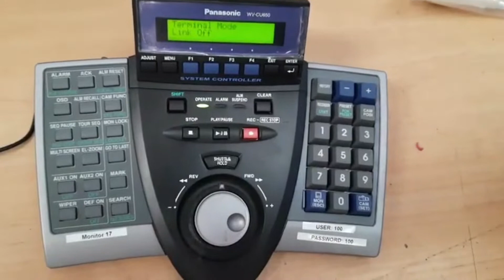Panasonic WV-CU650 System Controller Testing Video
Aeliya Marine Tech is a leading supplier of marine machinery and industrial automation based in the Alang ship breaking yard situated in India.

We sell and export second-hand, new, reusable, and reconditioned ship spare parts and equipment of global brands at a very affordable price. We are specialized in the trading of industrial automation supplies like PLC, PCB, AC drive panels, relays, transformers, etc.

Aeliya Marine Tech is extensively backed by qualified marine technicians, who are specially trained to provide solutions to all the queries.
Being a competitive exporter, supplier, and trading unit, we undertake a meticulous study of the client’s requirements and expectations before executing the task. We can also suggest alternative solutions for the client’s benefits on request.

👉🏻 eBay Store